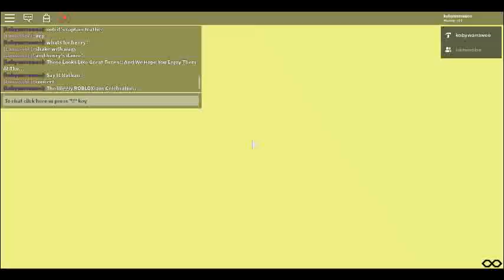The Wiggly ROBLOXians Celebration Tour!